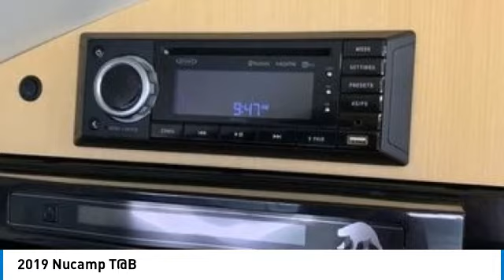2019 Nucamp T@B 97663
2019 Nucamp T@B

1941 south 42nd st suite 416J

2019 NuCamp Tab 400 Introducing the 2019 NuCamp Tab 400, a compact yet luxurious teardrop trailer that redefines camping comfort. From its sleek exterior design to its thoughtfully crafted interior, every detail of the Tab 400 is designed with adventure and relaxation in mind. Inside, you'll find a cozy and functional living space complete with modern amenities such as a spacious kitchenette, comfortable sleeping area, and a convenient wet bath. Despite its compact size, the Tab 400 offers ample storage and clever space-saving features, making it perfect for extended road trips or weekend getaways. With its lightweight construction and aerodynamic shape, towing the Tab 400 is a breeze, allowing you to explore remote destinations with ease. Whether you're a seasoned camper or new to the RV lifestyle, the 2019 NuCamp Tab 400 is sure to elevate your outdoor adventures to new heights.